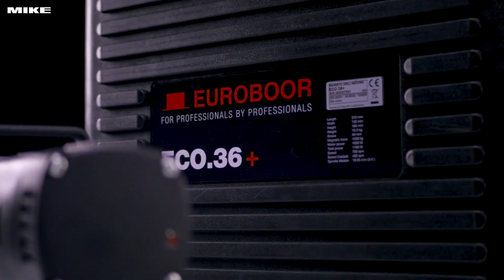Máy khoan từ nằm ngang ECO36 đường kính khoan tới 36mm EUROBOOR - Hà Lan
Máy khoan từ nằm ngang, động cơ điện 1 pha 220V 50Hz công suất 1,1 kW. Đường kính khoan lõi tối đa ø36mm, hành trình trục chính 40mm. Chuyên dùng cho những vị trí nhỏ hẹp, công trình, dầm chữ H, I. Hàng chính hãng EuroBoor.

Máy khoan từ đế thấp hay nằm ngang chính hãng hãng EuroBoor Hà Lan. Thiết kế đặc biệt kiểu nằm ngang nhằm thu gọn tối đa kích thước và trọng lượng của máy để tăng tính cơ động lên cao nhất có thể.

Máy khoan từ loại lùn hành trình trục chính 40mm có khả năng khoan lõi tới Ø36mm. Lực hút cực mạnh 1200kg tương đương 12000N cho độ bám dính tuyệt vời khi vận hành mà không bị rung lắc. Trọng lượng chỉ 10,3kg thuận tiện trong việc di chuyển ngoài công trường, khoan trên cao…

*Máy khoan từ ngang ECO.36+, lõi max ∅36mm*
Đường kính khoan lõ:i Ø12 – 36mm
Đường kính khoan xoắn: (đầu kẹp kiểu Weldon) Ø1 – 14mm
Đường kính doa lỗ: Ø10 – 40 mm
Khả năng khoan góc: 0º: 50mm; 90º: 53mm; 45º: 60mm
Chiều dài máy: 310mm
Chiều ngang máy: 135mm
Chiều cao máy: 165 mm
Hành trình trục chính: 40 mm
Kích thước đế từ: (lxwxh) 80x160x37mm
Lực từ: 1200 kg (12000N)
Công suất động cơ: 1050W, 9,5A
Công suất tổng: 1100W 10 A
Tốc độ không tải: 700 vòng/phút
Tốc độ có tải: 400 vòng/phút
Trục chính: Kiểu Weldon Ø19.05mm
Điện nguồn: 220 – 240V / 50-60 Hz
Trọng lượng: 10.3 kg, không bao gồm tay cầm và dây nguồn
Xuất xứ: Made in Neitherlands

Chiều cao 165mm, chiều rộng 135mm rất nhỏ gọn nên thuận tiện cho các vị trí chật hẹp, có thể đặt lọt lòng vào dầm chữ H, I, U. Hộp số một cấp tốc độ, tích hợp hệ thống kết nối nhanh Quick-Connect thân thiện với người dùng. Trang bị tay cần đảo chiều giống như cần tự động, có thể tháo rời và có dây đai an toàn.